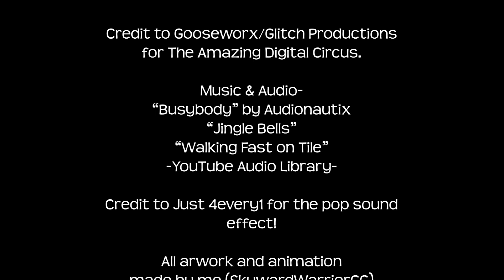The Amazing Digital Circus Animation- Kaufmo's True Abstract Form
Please do not use this without my permission! Thanks!
This was originally going to be a 4-panel animatic, but quickly devolved into a month-long endeavor that I’m glad I devoted more time to! I’d been itching to practice more 2D animation, and this time I was able to integrate several sound effects, as well as some thorough lighting and shading, even experimenting with my line style by using the thinnest pencil width instead of my typical thicker brush! I also drew in what I’ll call “wobble frames” for Pomni’s anxious frame holds, which I think nicely distinguished her frantic energy from Jax, haha. XD
This seemed like a good project to knock off one of my lists, and one of a couple to close out the year!